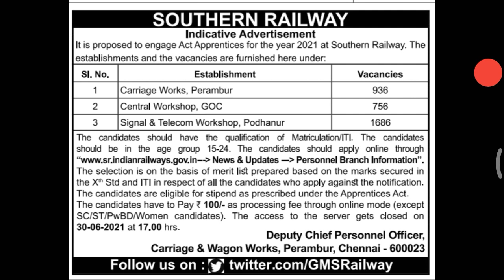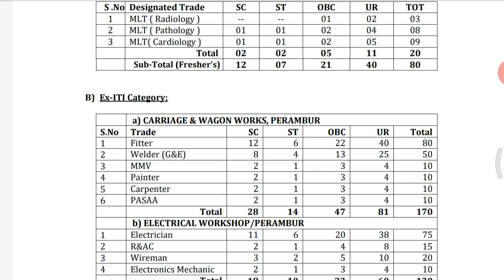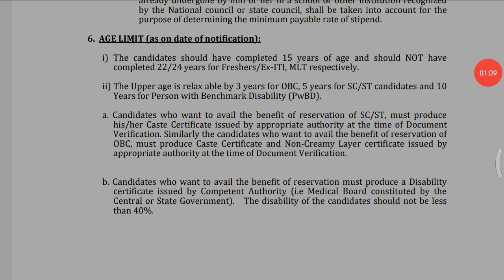தமிழக ரயில்வே வேலைவாய்ப்பு 2021 | southern railway recruitment